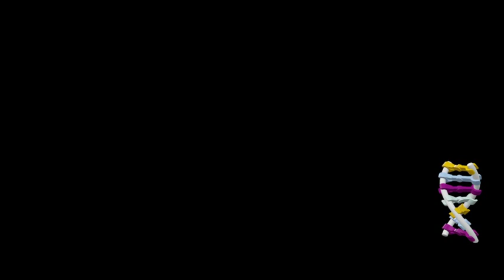Let's Play LEGO Jurassic World 08 (Part 6)